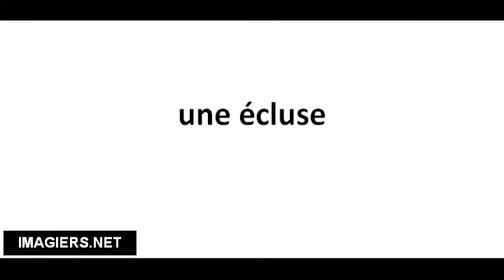Richtig Aussprechen # une écluse